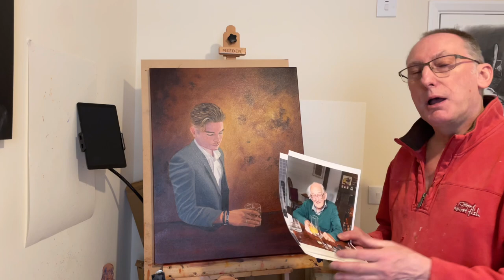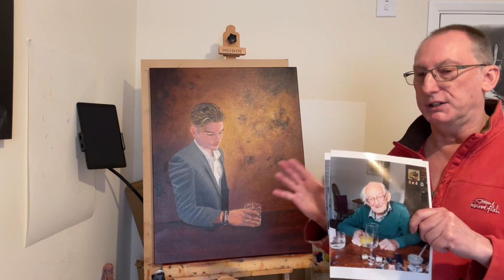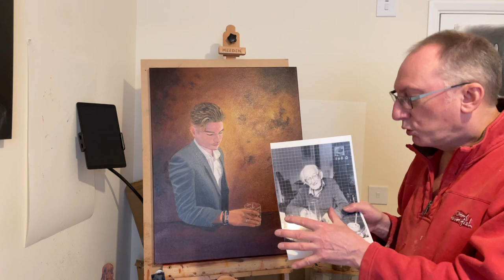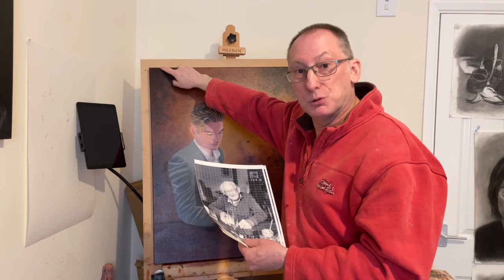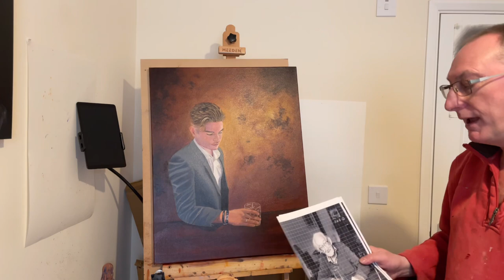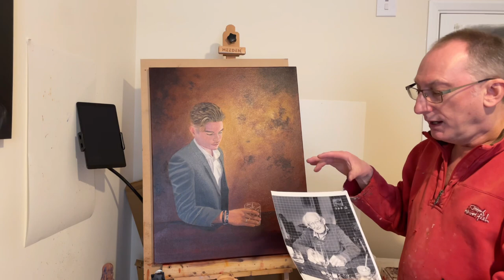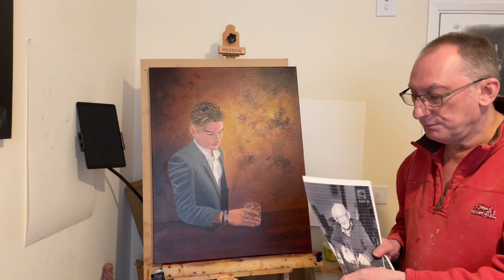How to paint a portrait from a photograph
This video carries on from my introduction video. I explain about printing off your photo, in black and white as well as colour. You would use the monochrome version to paint from as your initial painting would be an underpainting. Painting your portrait in one colour will teach you the importance of tonal value. Also in this video I talk about how to use the grid system to transfer the image in the photo onto your canvas. The grid system will help you to get an accurate drawing which is important in getting a good likeness of the subject.